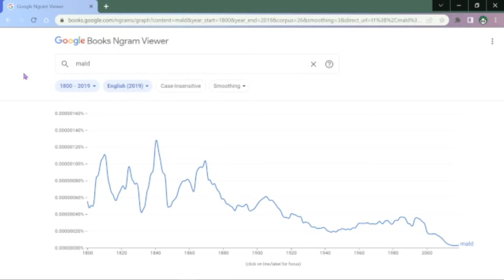1840's mald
bruh its so low quality my eyes burn
im sorry in advance

im malding rn

~{Edited by Lilith in Vegas Pro 17}~